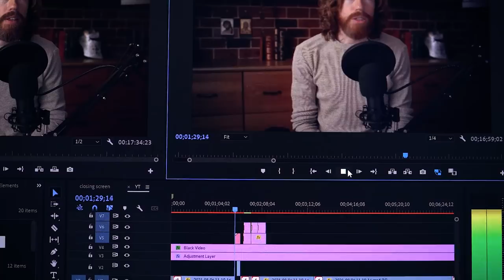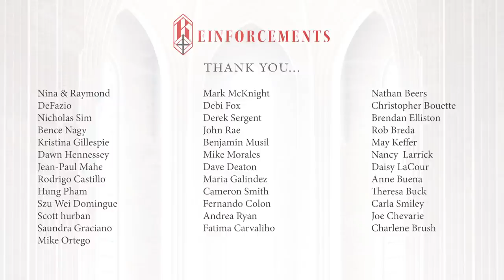Blindly Following Catholic Tradition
In the beginning of the movie, Fiddler on the Roof, they break out into a song about Tradition where the main character admits that some of the things they do, they don’t understand. They do them for “Tradition”! That’s the great chorus they sing out.

And in many ways, that story is about the collision of Tradition with new and emerging, “progressive” ideas of the modern world.
But from that opening chorus, it’s easy to conclude that tradition is something we blindly adhere to without employing our reason or critical thinking. It’s the lazy reliance on a way of life without ever challenging yourself to think for yourself or progress to something better than your ancestry would allow. It’s a mark of fear and ignorance rather than courage and enlightenment.

And there may be some truth to that. There are some traditions that we inherit that you could say we blindly follow simply because they are traditions. But does that make the alternative more prudent or discerning?
Well, let’s take some time to consider why traditions exist at all. Tradition is what happens when ideas, practices, beliefs, and culture are passed down from one generation to the other. And why exactly do we invest all the effort it takes to transfer these goods from one generation to the next? It’s so that our descendants won’t have to unnecessarily solve every problem that has already been solved.

If we made discoveries and acquired knowledge and customs that have a clear benefit to us, if we truly love our fellow man, which includes our descendants, then any good society would want to save them the trouble of having to go through all the sacrifices, danger, and difficulties that we had to in order to overcome our adversities.

If we’ve already mapped out certain landmarks of the human experience, it would be cruel and evil to withhold the knowledge contained in discoveries from future generations. As I spoke about in a previous video, this is the whole reason we have education, to transmit knowledge and culture which means the work of education is inherently a process of a living tradition.

And a lot of people seemed to misunderstand what I was saying in the past about that. This isn’t to say that there is no room for innovation or authentic progress – there is, but the only way you get progress is by starting where your ancestors left off. You first have to inherit what they have to offer, become intimately familiar with it, and then build on from that point.